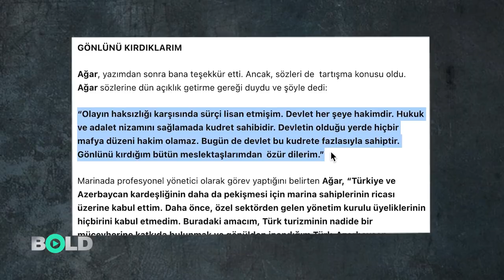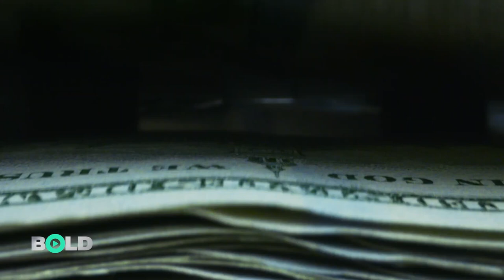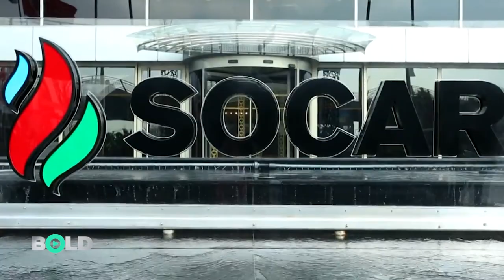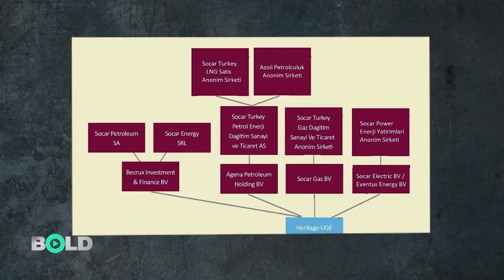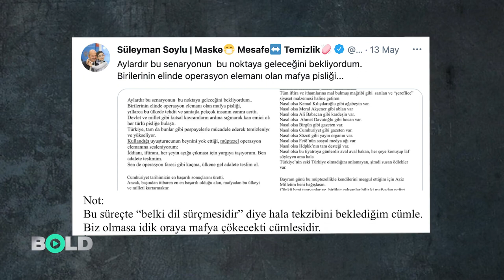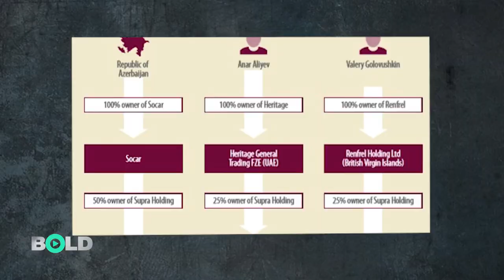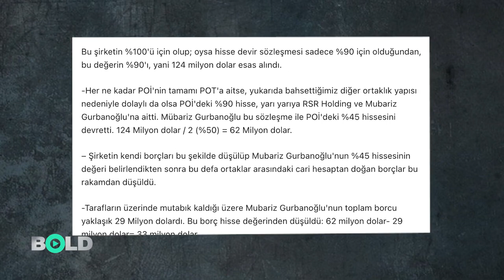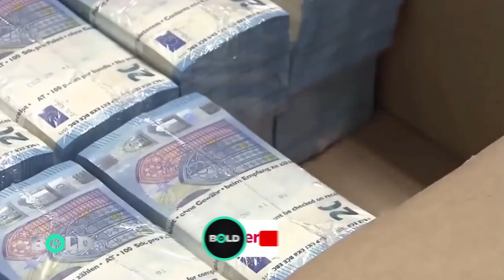Recep'in Sedat Peker sessizliğinin sırrı - İLK KEZ BOLD'DAN DUYACAKSINIZ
Erdoğan'ın Sedat Peker sessizliğinin sırrı / Ağar Soylu çerez İLK KEZ BOLD'DAN DUYACAKSINIZ
Albayrak,Pelikancılar, Petkim Satışı SOCAR Mübariz Mansimov  Oligarklar

Ben olmasaydım mafia marinaya çökerdi
Sözcü TV'den kaldırılan Mehmet Ağar videosu
Mansimov'un mallarına çökülmesi
Bodrum Yalıkavak Marina
Petkim Satışı kavgası
Mansimov  FETÖ kumpası Mehmet Ağar Masimovu öldürtmeyi neden istedi.
Susurluk Azeri Oligarklar Aliyev İktidarı
PETKİM'in 2007 de SOCAR'a satışı
Masimov'un Türk Vatandaşı olması tamamen duygusal
Bilal Erdoğan'ın gemicikleri
STAR Rafinerinin açılışı
Mustafa Erdoğan
Malta'da kurulu 22 şirket
Yıldırım Demirören
Saygı Öztürk Mehmet Ağar Tolga Ağar Tecavüz

Gazeteci Fatih Akalan, Sedat Peker, Süleyman Soylu, Mehmet Ağar ver Recep Tayyip Erdoğan arasındaki ilişkiler ağını anlatıyor. Akalan özellikle Bodrum Yalıkavak Marina'nın eski sahibi Mübariz Mansimov'un mallarına nasıl çöküldüğünü tek tek belgeleriyle açıklıyor. İyi seyirler.